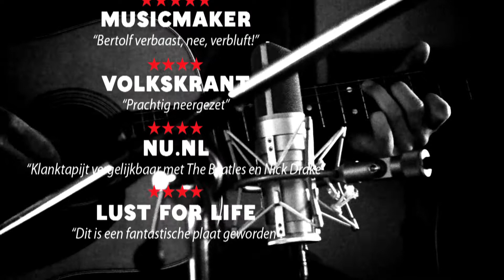Bertolf - Promo new album 'Bertolf'